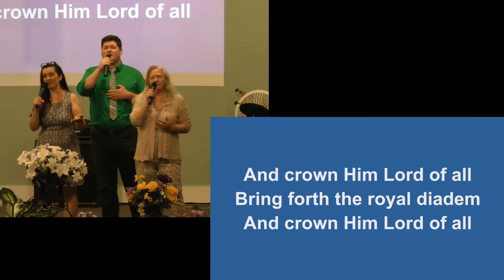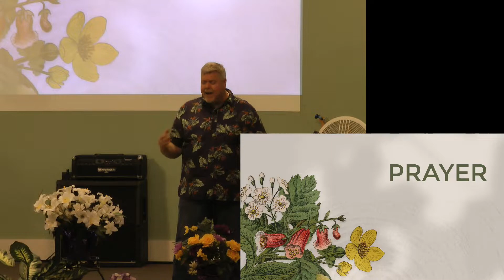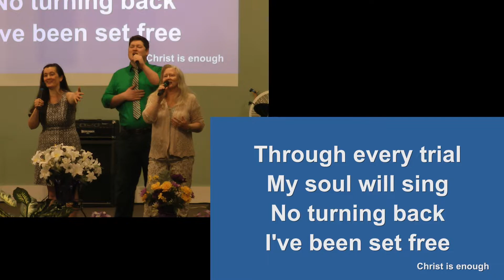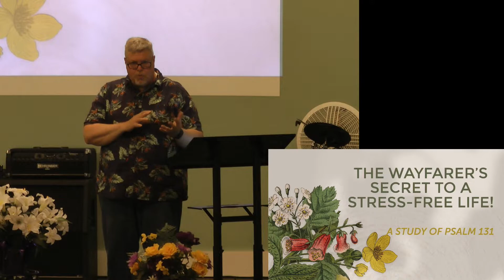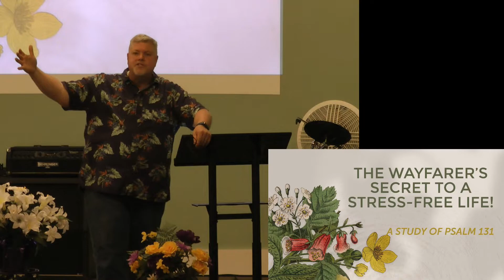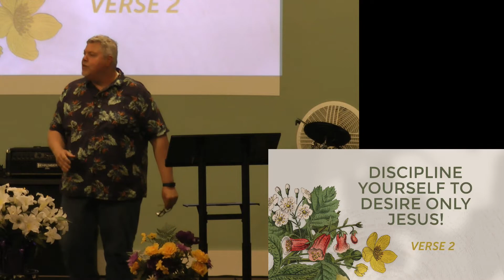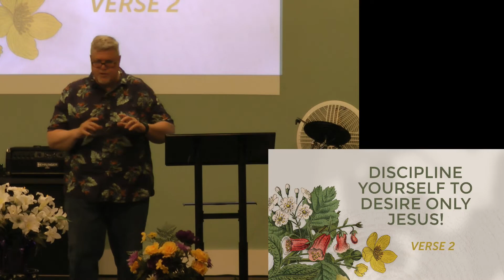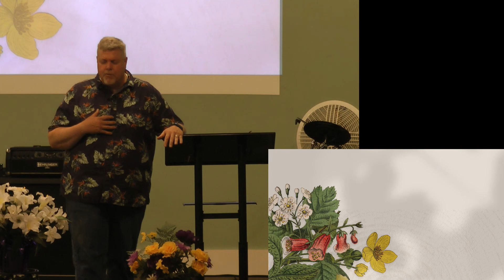June 7th 2020 Family Worship Service